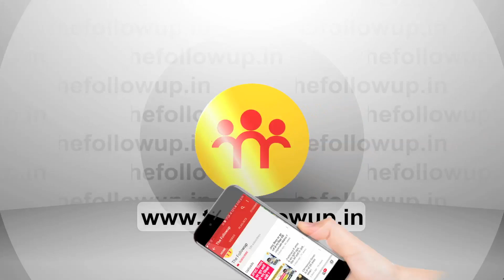सीएम, एक्स सीएम और नेक्स्ट सीएम, इस तस्वीर में क्या है जो बना हुआ है चर्चा का विषय